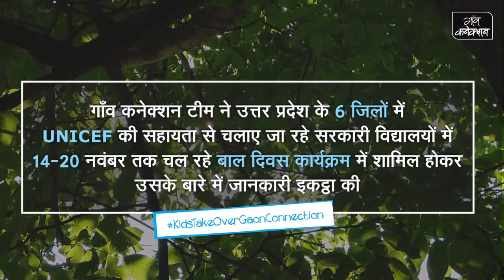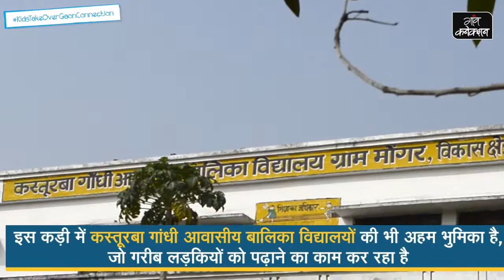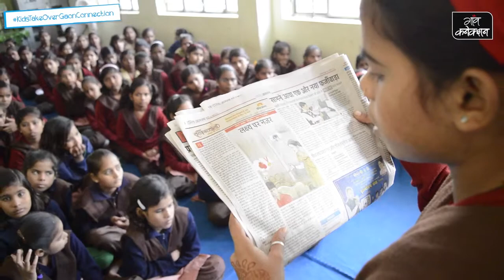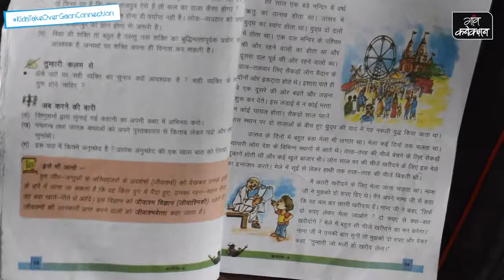Rural Education in India | Kids take over Gaon Connection | UNICEF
विश्व बाल दिवस पर देखिए कैसे मीना मंच और कस्तूरबा गांधी बालिका विद्यालय के बच्चे बदल रहे अपने विद्यालय और गाँवों की तस्वीर